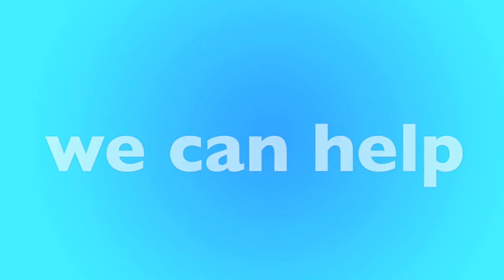Davenport, IA Furnace Replacement & Repair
Is your furnace not working? We have local furnace experts in Davenport that can help. We'll help match you with a local furnace contractor in Davenport that can replace your furnace or repair it. Not matter your budget our furnace technicians can help you find the best option for you.

New Furnace in Davenport, IA
- Open 24 Hours - 7 Days a Week
- Best Furnace Contractor in Davenport
- Call Toll-Free

Our heating and air contractors are available in Davenport to give you a free quote today. If your furnace stop working, or stop creating heat, there could be many reasons why, furnaces is old, could require repair or replacement. Only a licensed and insured furnace contractor in Davenport, IA can help. Once you call, you'll be connected to an operator who will ask a few questions and book an appointment for a licensed HVAC specialist to visit your home, office or apartment building.

Call Today for a FREE Furnace Quote:
• Davenport Furnace Repair
• Davenport Furnace Replacement
• Davenport Licensed Furnace Contractor
• Davenport Furnace Repairman
• Davenport Furnace Installation
• Davenport Emergency Furnace Service
• Davenport New Furnace
• Davenport Cheap Furnace
• Davenport Best Furnace
• Davenport Affordable Furnace
• Davenport Apartment Furnace
• Davenport Office Furnace
• Davenport HVAC Repair
• Davenport HVAC Replacement
• Davenport Licensed HVAC Contractor
• Davenport Heating and Air Repair
• Davenport Heating and Air Replacement
• Davenport Licensed Heating and Air Contractor

• Davenport Rheem Furnace
• Davenport Carrier Furnace
• Davenport Trane Furnace
• Davenport Lennox Furnace
• Davenport Goodman Furnace
• Davenport Diamond Furnace
• Davenport Friedrich Furnace